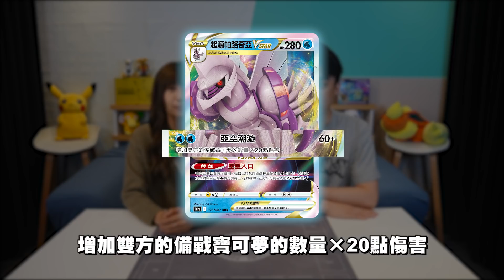【情報】擴充包《時間觀察者、空間魔術師》新卡情報 Part.4 起源帕路奇亞VSTAR&支援者珠貝登場✨ | 4/22(五) 正式發售！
【關注寶可夢集換式卡牌的最新消息】